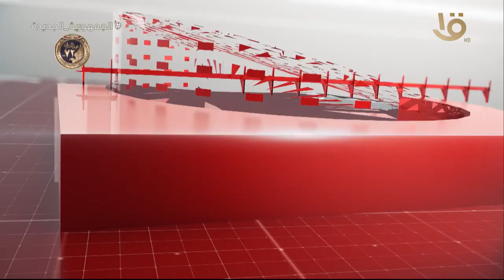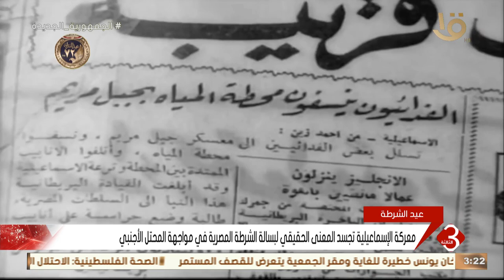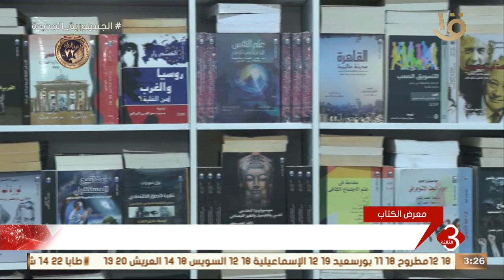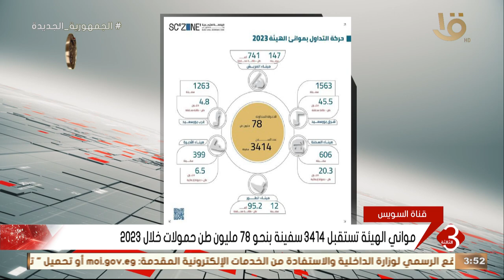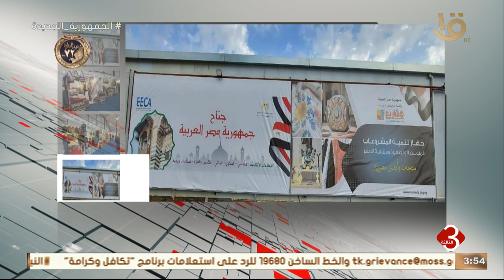نشرة الثالثة | متابعة لآهم الأخبار السياسية والاقتصادية محليا وعالمياً كاملة 24-1-2024